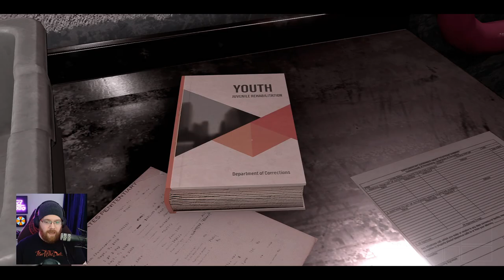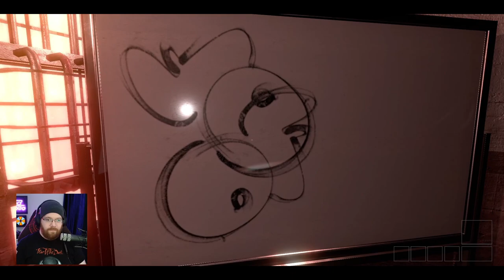Jawbreaker: The Ultimate Survival Horror FPS?